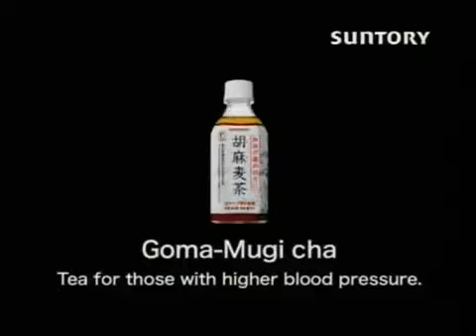北京一女子在公交车当众脱裤小便高清版 收放自如.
推荐视频 鹿鼎记I 世界华人最新视频资讯大汇集！ 中国大陆，台湾，香港，澳门的 .

推荐视频鹿鼎记I 世界华人最新视频资讯大汇集！ 中国大陆，台湾，香港，澳门的 .